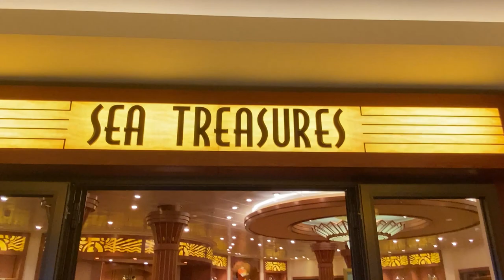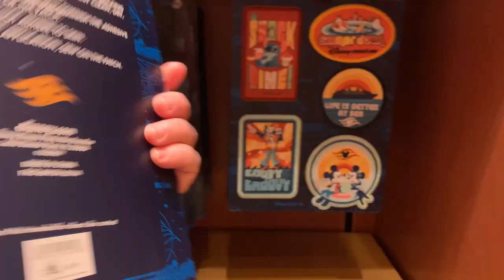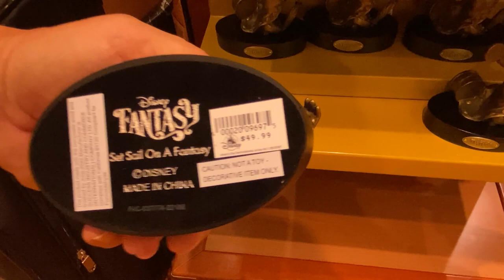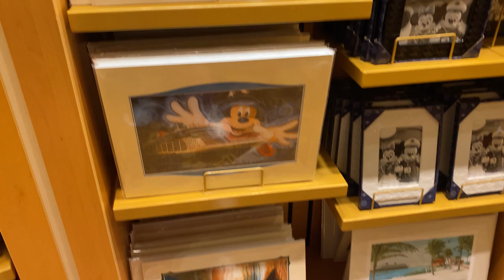Disney's Fantasy MERCHANDISE TOUR 2023 | DISNEY Cruise Line Review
Join us Traveler Family as we take a look at all the Merchandise that Disney's Fantasy Cruise Ship has to offer! Some items are only available on the ship! When you need time between eating, shopping is the next best thing.  Thanks so much for traveling around with us and as always..Travel and Adventure is Out There!

An extra special thank you for your support and encouragement in our Travels and Adventures!  We cannot thank you enough!!! As always Travel and Adventure is Out There!
     Oma               Laurie S.          Matt L.          Dean C.          Natasha B.
     Nathan V.       David K.          Cynthia W.    Johnny, Ashley, and Lil
     Paolo